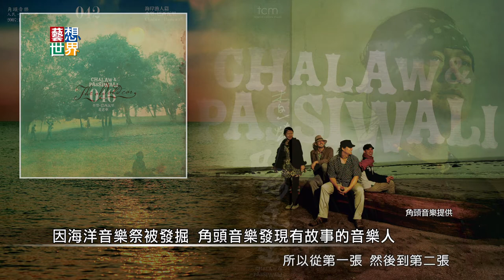《藝想世界》查勞‧巴西瓦里談阿美族音樂歷程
阿美族歌手查勞今年二度入圍金曲獎，他的歌詞很多取材自部落生活，但他的音樂非常具有廣闊的世界性，《藝想世界》很高興邀請查勞，一起聊聊他的音樂，在節目中查勞也會跟大家分享他的戀愛故事，他與媽媽之間的情感以及與孩子的相處，你會發現那些情感的片段早已融入他的音樂與他的歌聲中。